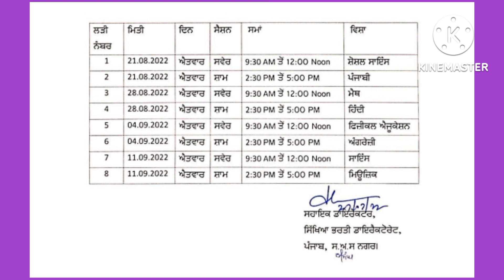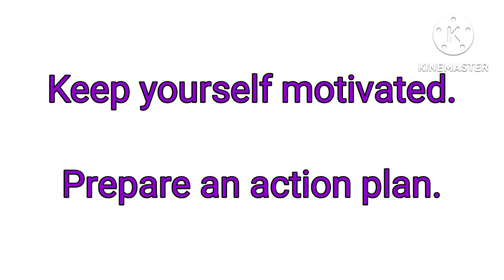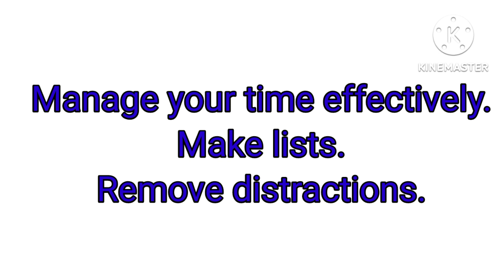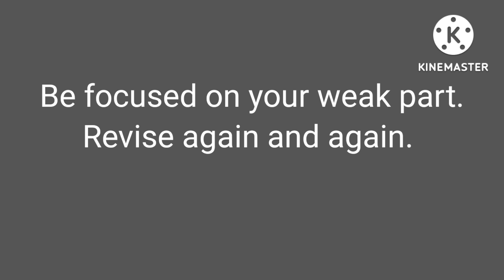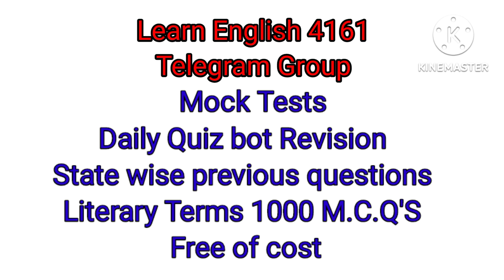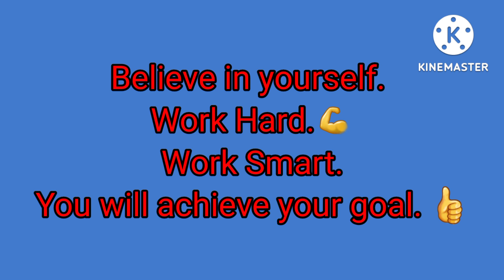Discussion Part-1 ||Master Cadre English 4161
Discussion Part-1 ||Master Cadre English 4161||‎@Learn EnGlish 4161

For free mock tests and quizzes.